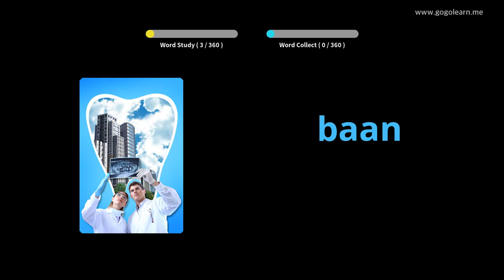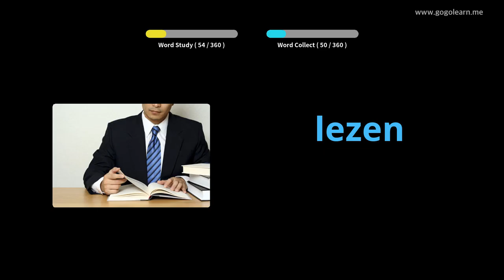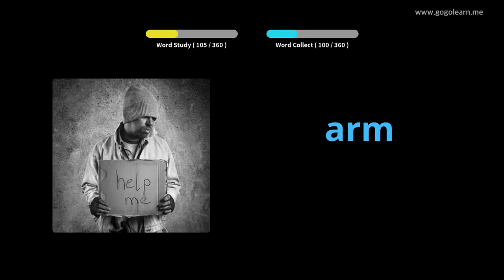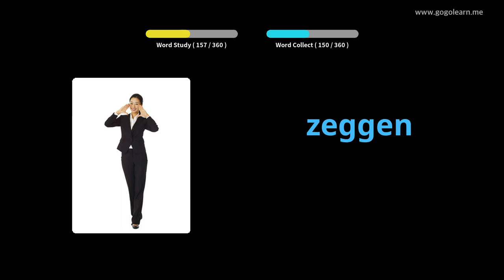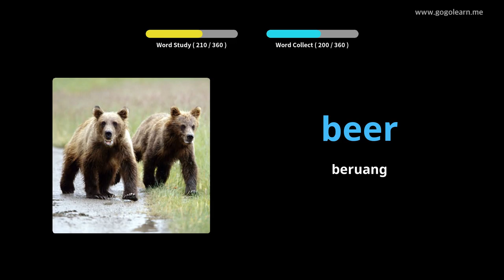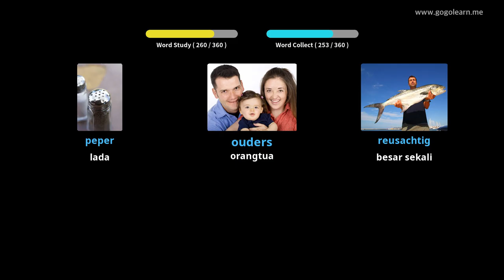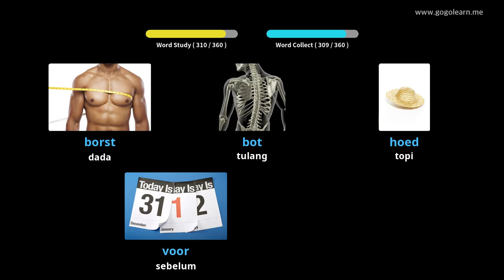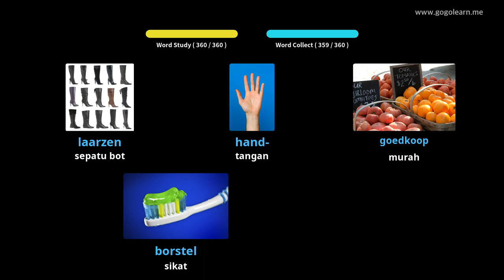Anak-anak Dasar Kosakata Belanda | Golearn